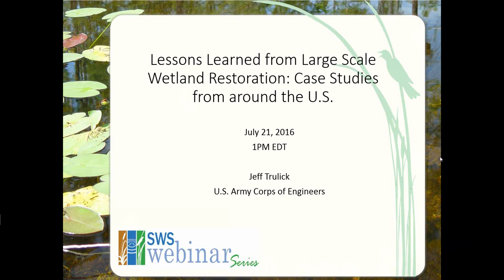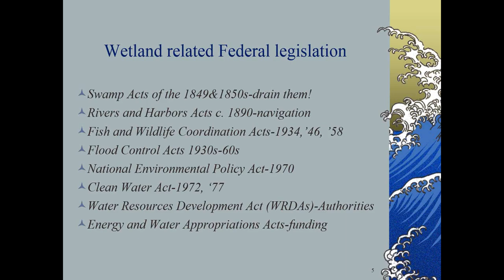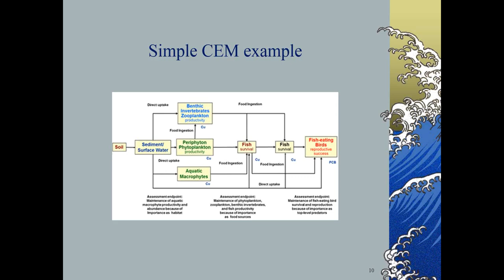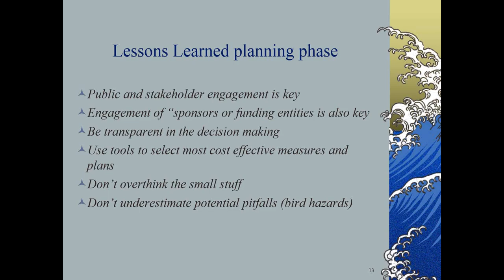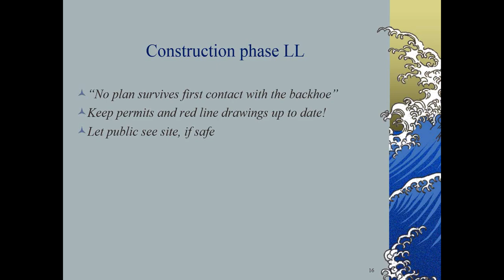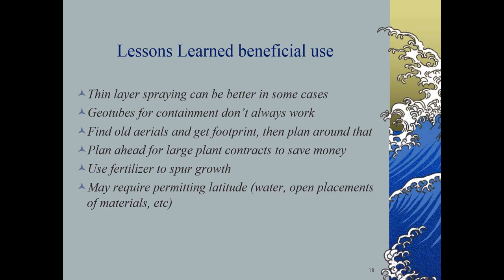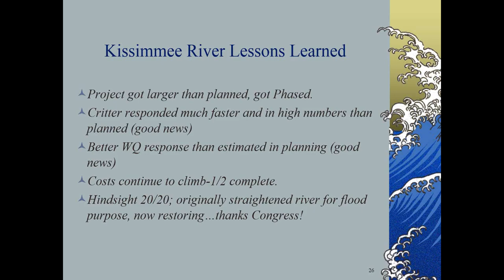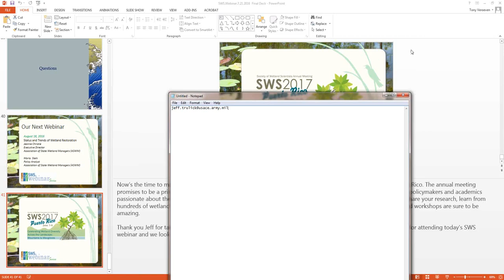Lessons Learned from Large-Scale Wetland Restoration Case Studies from around the U.S.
Jeff Trulick, with the U.S. Army Corps of Engineers, presented lessons learned from the many decades of Corps planning, design and implementation of major wetland restoration projects. for more information. If you are receiving credit hours for viewing this entire webinar, please log in to the SWS Store for access to our certificate generator